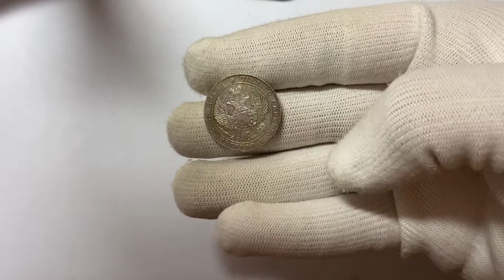25 копеек 1833 СПБ НГ превосходные, тираж 260 тыс !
49й Нумизматический Аукцион КИСЕЛЕВ & CO проходит на торговой площадке Аукцион.Ру. Приглашаем Вас к участию